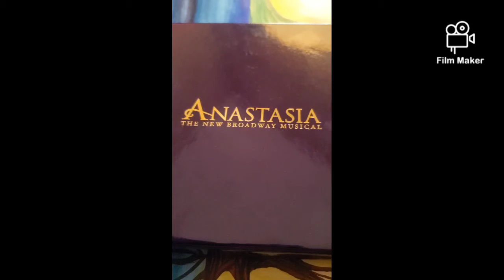Anastasia tuli IU!